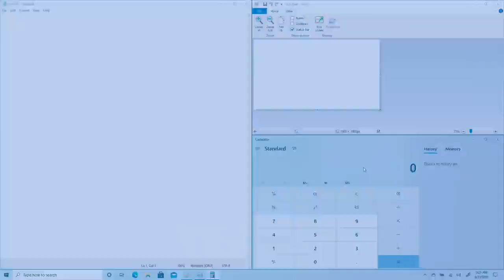Helping Windows Start since 95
Looking back at Windows throughout the years for the 25th anniversary of Windows 95.